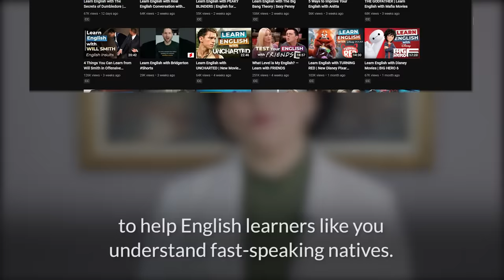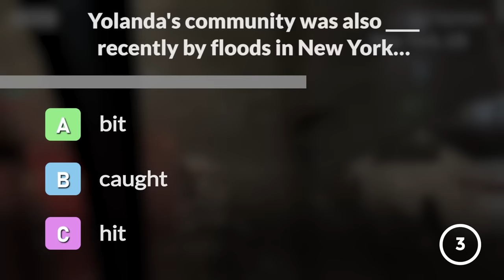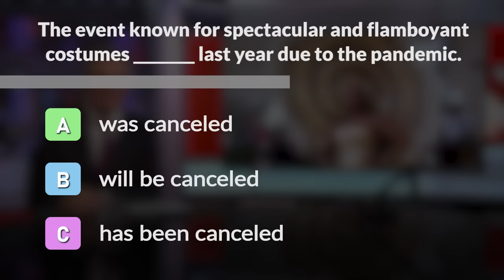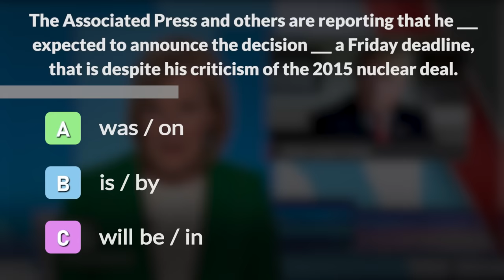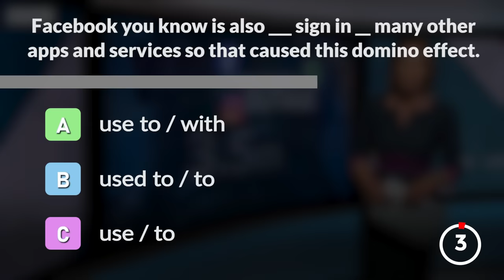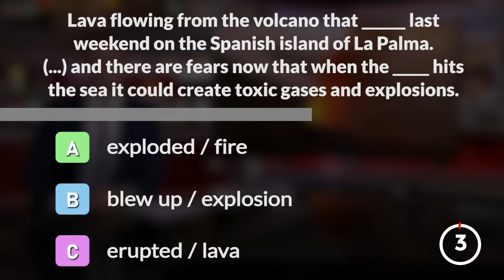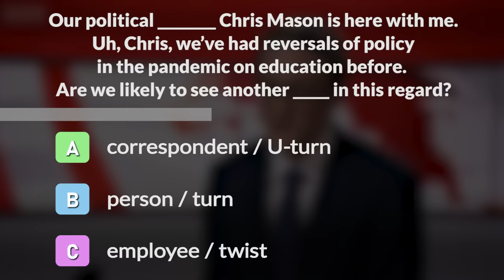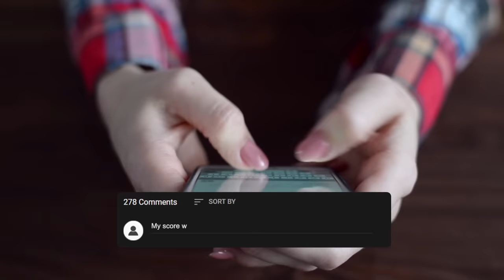What is My Level of English? — TEST with the NEWS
In today’s video, you will test your English with clips from BBC News and other TV shows with news!

Our company RealLife English is celebrating our 10th Anniversary! To thank you for all of your support, we are making a super special gift — 51% OFF our popular fluency course, Fluent with Friends, PLUS a BONUS of 4 Live Lessons with our Fluency Coaches!